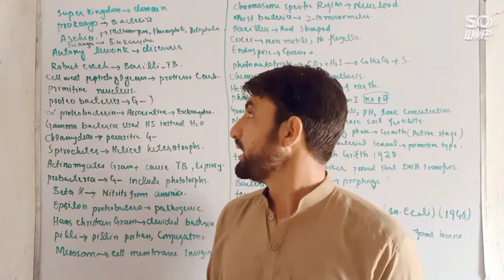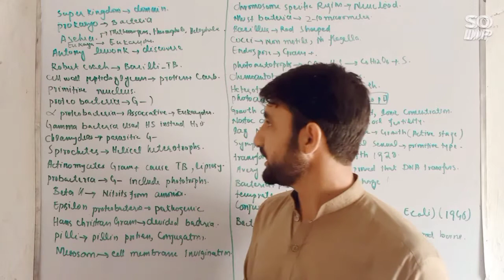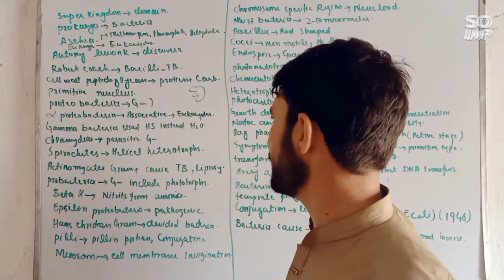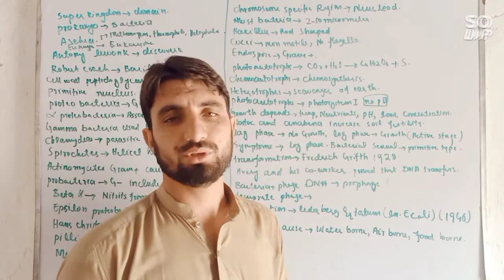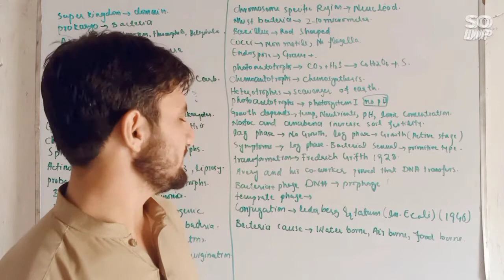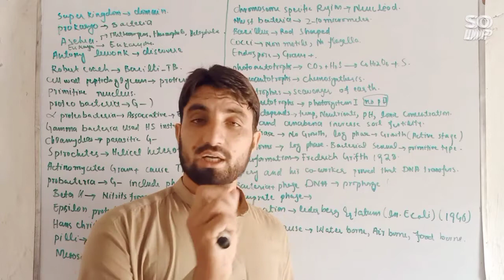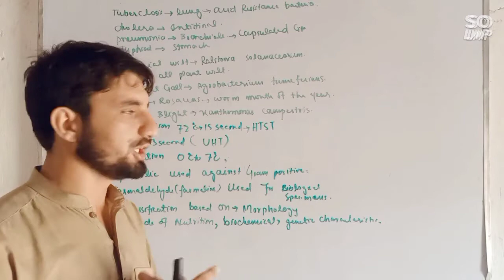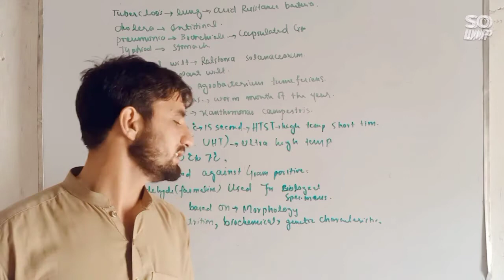ETEA Multiple Questions Chapter 6 Lecture 6 1st year Biology (Rasheed Biology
All lecture are available in hindi and urdu so can get benefits of it to Clear NEET in india and ETEA in Pakistan. All lecture are according to the Syllabus Of Kpk Federal and punjab Board

Our every Mcqs is much important from NEET and etea point of and for every tests

We have the vision to make the best education available to every student who dreams to pursue their career in a medical course. Because no dream should be sacrificed for lack of funds this is your own channel you can watch videos according to the syllabus of kpk fedral and punjab board

Our channel publishes chapters wise video lectures and all the important aspects And multiple choice questions also discus sed here. Moreover, i also discussed important tips for study..

In this lecture i have discussed All important mcqs from ETEA and NEET point of view.